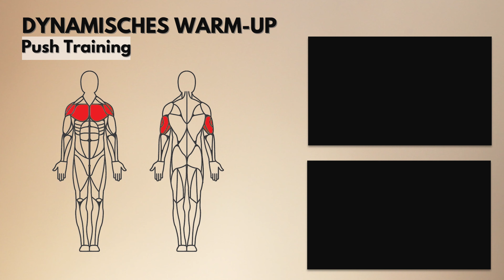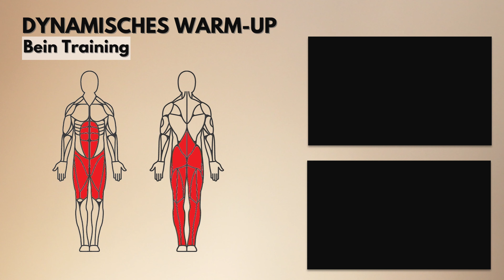Trainingsplan fürs Fitnessstudio | Push Pull Beine (kompletter Trainingsplan) | 3er Split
In diesem Video stelle ich einen 3er Splitt vor, den man super im Fitnessstudio trainieren kann. Der 3er Split ist ein Push-, Pull-, Beine Trainingsplan. Den Push, Pull, Beine Split kann man einmal oder 2 mal in der Woche durchführen. Zu jedem Trainingstag zeige ich Übungen, mit entsprechender Satz- und Wiederholungszahl und erkläre, worauf es bei den Übungen ankommt.
Viel Spaß und viel Erfolg beim Training!

00:00-00:39 Intro
00:40-3:44 Push Training
3:45-6:50 Pull Training
6:51-8:55 Bein Training
8:56-9:17 Outro